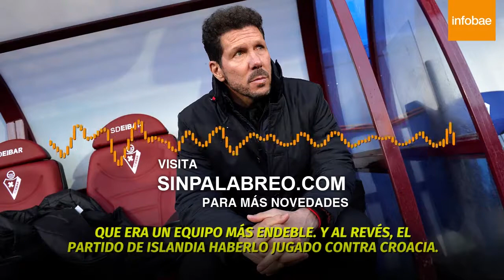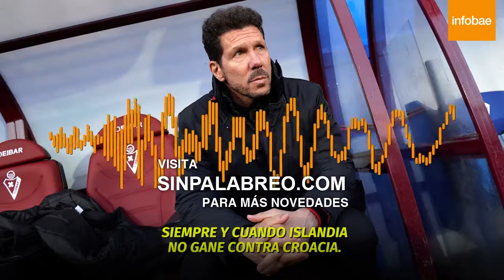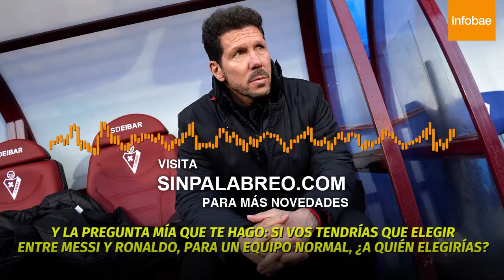Audio FILTRADO de Simeone a Burgos tras la derrota de Argentina vs Croacia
El audio de Whatsapp de Diego Simeone que causa revuelo en Argentina tras la estrepitosa caída ante Croacia y la casi eliminación del Mundial Rusia 2018.

Audio FILTRADO de Simeone
Audio FILTRADO de diego simeone
Audio FILTRADO de Simeone a Burgos
Audio FILTRADO de Simeone a Burgos tras la derrota
Vía Whatsapp filtran audio de Simeone
El duro audio de Simeone filtrado tras la debacle de Argentina
El audio de Simeone al Mono tras la debacle: incluso compara a Messi con Cristiano
los duros comentarios de Simeone a la Albiceleste en audio filtrado
Filtran audio de Simeone donde afirma que prefiere a Ronaldo antes que a Messi.
El polémico audio filtrado donde Simeone pone en duda la calidad de Messi
filtran audio donde Diego Simeone critica ácidamente a Argentina
filtran audio de Diego Simeone
mundial rusia 2018
rusia 2018